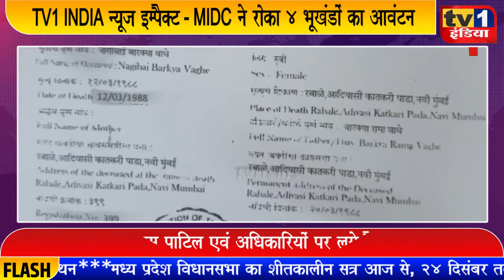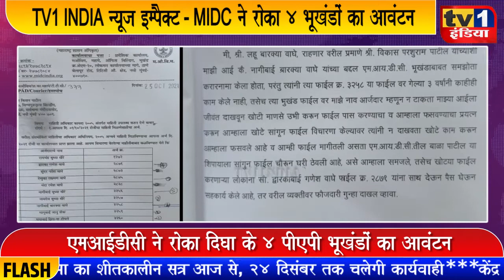TV1 INDIA न्यूज इम्पैक्ट-MIDC ने रोका 4 भूखंडों का आवंटन | तेज हुई जांच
MIDC प्रशासन ने टीवी वन इंडिया की खबर के बाद 4 भूखंडों का प्रस्तावित आवंटन रोक दिया है और जांच तेज कर दी है. रीजनल आफिसर सतीश बागल ने बताया कि इस मामले में प्रकल्पग्रस्त नाथूराम टोपले और भारती दत्तू कड़ू समेत कई प्रकल्पग्रस्तों ने शिकायत की थी और आरटीआई एक्टिविस्ट विकास पाटिल और कुछ अधिकारियों पर गंभीर आरोप लगाते हुए जांच और कार्रवाई की मांग की थी.